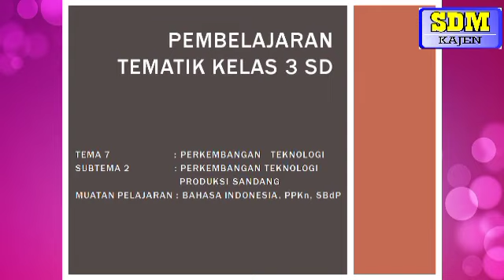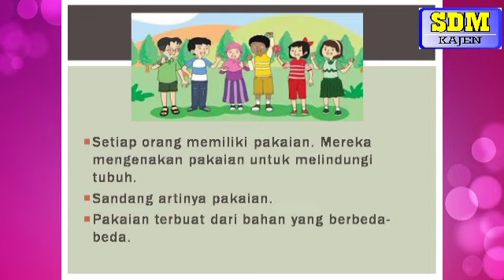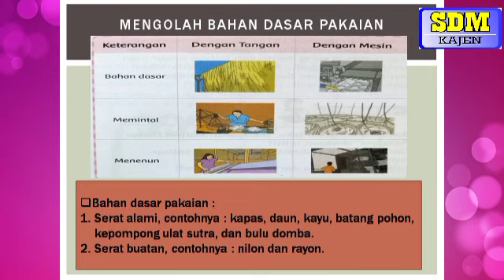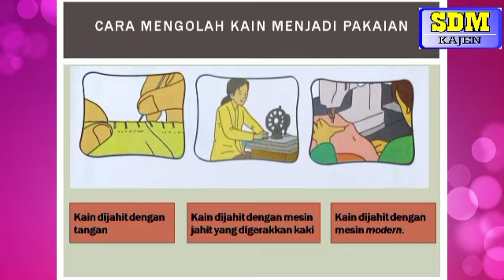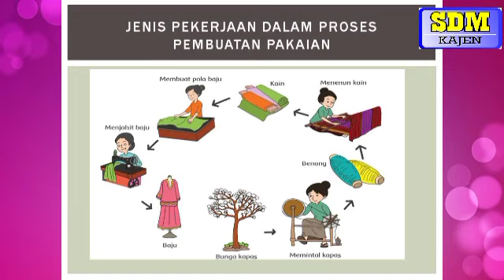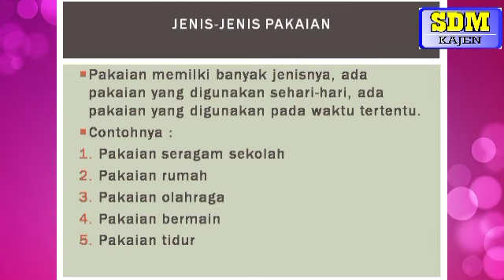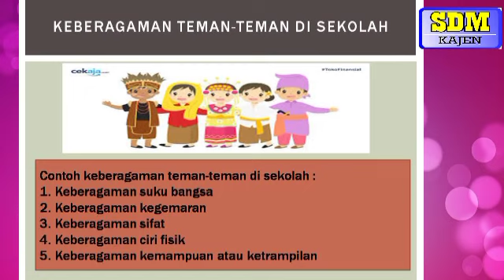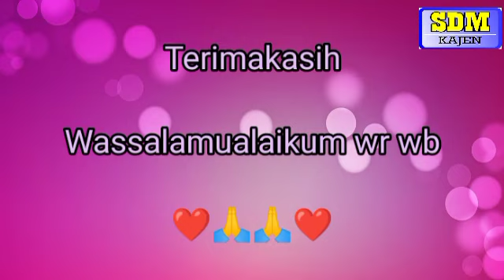Kelas 3 - Tema 7 Subtema 2 | SD Muhammadiyah Kajen